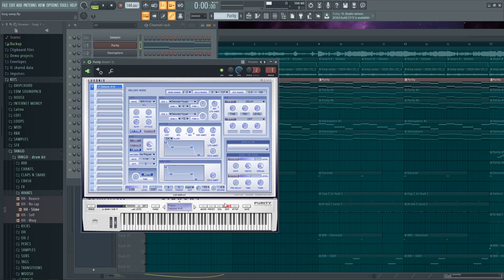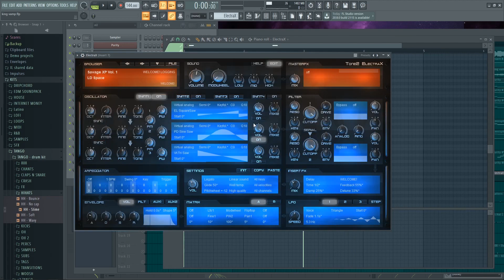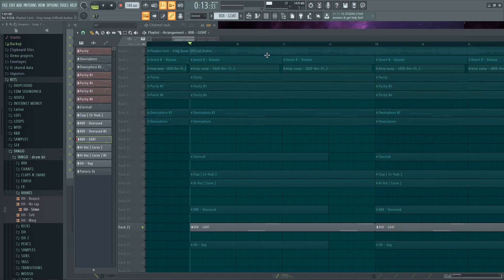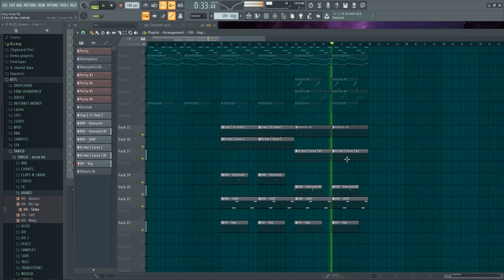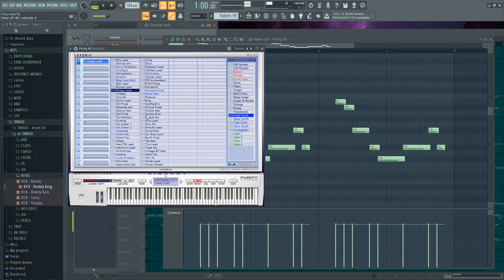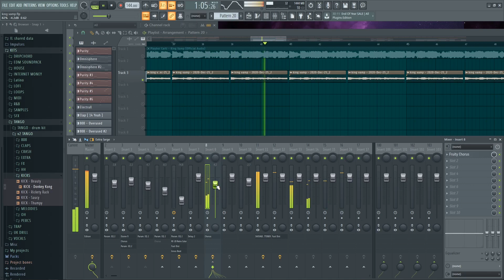KING VAMP - Playboi Carti FL studio remake (behind the beat)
How OVER by Playboi Carti was made. I'm working on Die4guy and Beno!. Imma be posting them in a couple days. Stay posted!

I take no credit for the actual making of this beat, this is just an informative/educational video.

DRUM KIT AVAILABLE!!

This drum kit contains:
- 7 808s

- 5 Chants

- 5 Claps/Snares

- 5 Crashes

- 12 Effects

- 5 Hi-hats

- 5 Kicks

- 9 Open hats

- 5 Percs

- 5 Custom samples

- 5 Transitions

- 5 Woosh effects

Make sure to credit us if you use this beat even for non profit use.